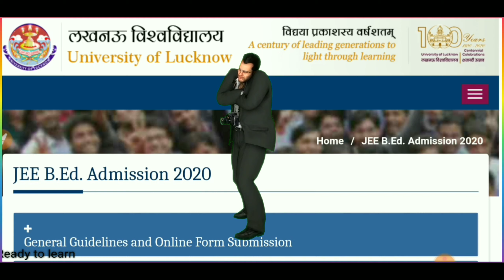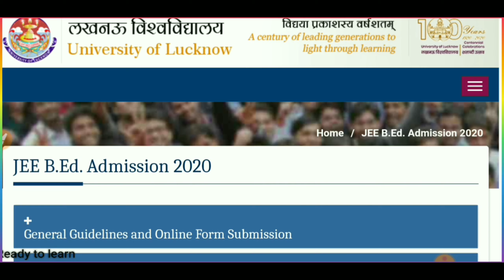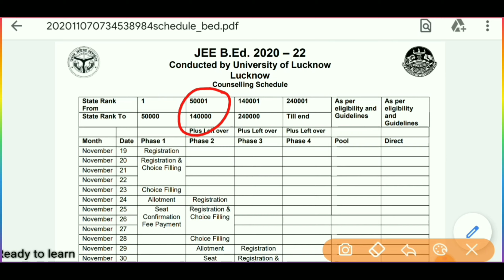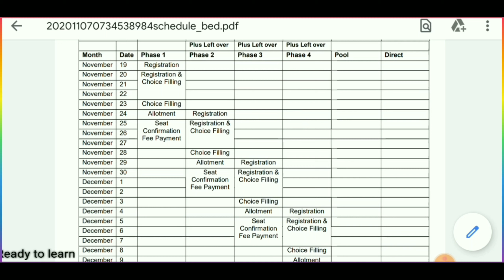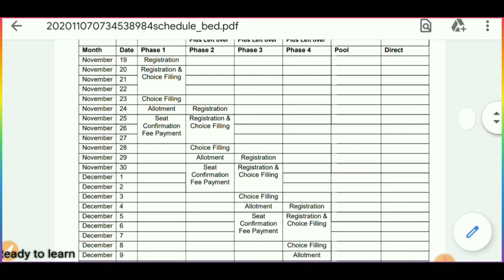u.p b.ed counselling 2020। u.p b.ed counselling process in hindi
इस वीडियो में आपको यूपी बीएड की काउसिलिंग प्रक्रिया के बारे में पूरी जानकारी दी गई है।
इस वीडियो को हिंदी में समझे ।
इस वीडियो की मदद से आपको काउंसिल की प्रक्रिया के साथ साथ काउंसलिंग के प्रकार , डॉक्युमेंट्स काउंसिल करते समेय और अलॉट कॉलेज में रिपोर्टिंग के वक्त लगने वाले सभी डॉक्युमेंट्स और बहुत कुछ जानने को मिलेगा।।

pls click on link given below for up bed counselling process and much more upbed related videos

👉Pls click on the link given below to know about the types of counselling।।
Main counselling or round 1
Pool counselling or round 2
Direct counselling or round 3

👉Pls click on the link given below to know about the documents required at the of online counselling।

👉Pls click on the the link given below to know about the documents required at the time of reporting after college allot।

👉Pls click on the link given below to download the pdf of Counselling schedule start on 19 November 2020